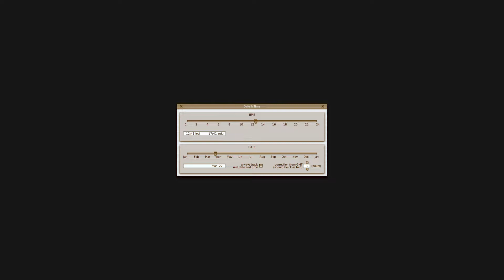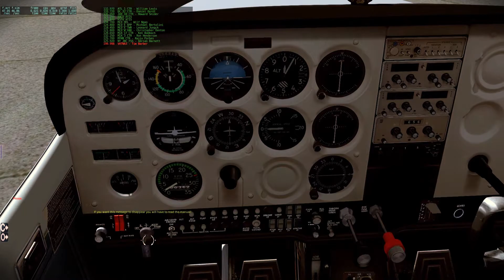X-Plane 10 CESSNA 172 PATTERN WORK WITH ATC!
Doing some pattern work at Orlando International airport with live ATC!